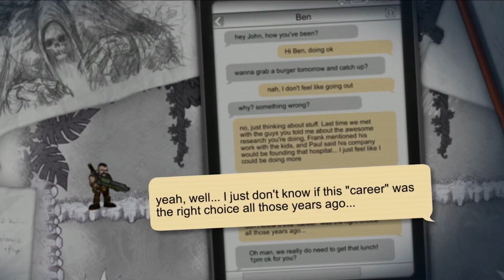Fury Unleashed - Gameplay Trailer | PS4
Fury Unleashed is an action platformer where you shoot your way through the pages of an ever-changing comic book. Take advantage of unique combo system to unleash your fury and become a whirling tornado of destruction. Discover why your creator doubted in you and prove him wrong.

Your guns are your best friends, and ink is the your most valuable resource – collect it from defeated enemies to upgrade your hero. The more dynamic and brave your play style, the greater the rewards! But remember to stay focused at all times, or you will die sooner than you think.

FURY UNLEASHED MAIN FEATURES

● Comic book setting – dive into the comic book reality with Metal Slug inspired visuals.
● Intriguing storyline about the creator of Fury Unleashed series and his creativity crisis.
● Action platforming with 360° shooting – jump, dash, shoot, slash and blow things up!
● Procedurally generated levels – you will never know what waits for you around the corner.
● Permadeath with character progression – you will keep the collected ink even if you die.
● Two game difficulties - Hard for gamers who enjoy challenge and Easy for those, who prefer to explore the game at their own terms.
● Three unique comic book stories to play through:
- Face the Evil God in Awakening of the Ancient Gods!
- Defeat the Nazis in Operation Crimson Dusk!
- Defend the Earth from alien invasion in Earth’s Last Stand!
● Lots of game-changing items and weapons – wreak havoc on your enemies with shotguns, machine guns, rocket launchers and more.
● Secret rooms to discover adding yet another layer to your comic book multiverse.
● Captivating soundtrack composed by Adam Skorupa and Krzysztof Wierzynkiewicz, the creators of tracks for The Witcher or Shadow Warrior 2.